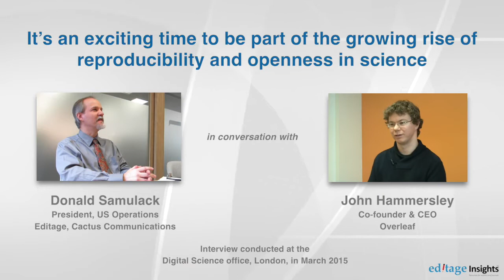It’s an exciting time to be part of the growing rise of reproducibility and openness in science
Donald Samulack, President, US Operations, Editage, Cactus Communications, in conversation with Dr. John Hammersley, Co-founder and CEO of Overleaf at the Digital Science office in London.

In this concluding segment of the four-part interview series, Dr. Hammersley elaborates that the current publishing landscape is evolving towards greater reproducibility, open science, and interdisciplinary collaboration.